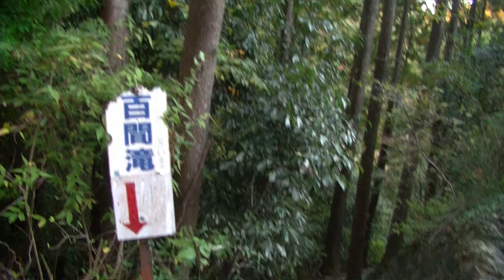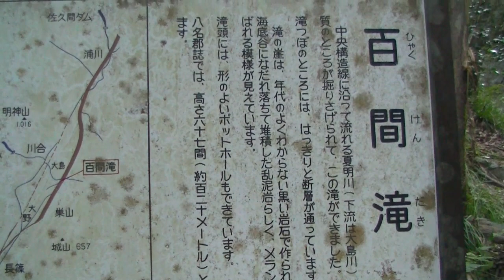朝霧湖～大島夏明林道＆百間滝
愛知県新城市。2012年11月の動画。ロードスター車載動画。